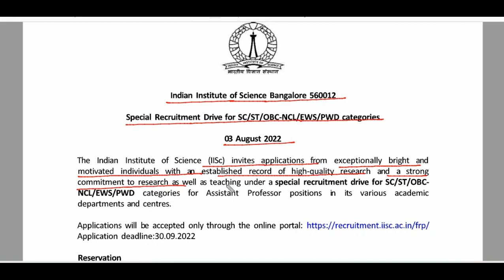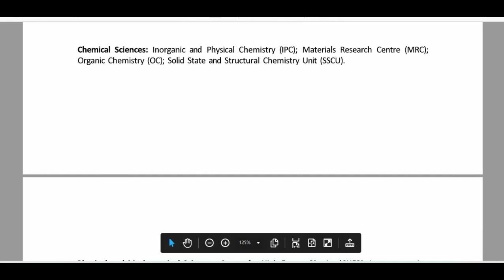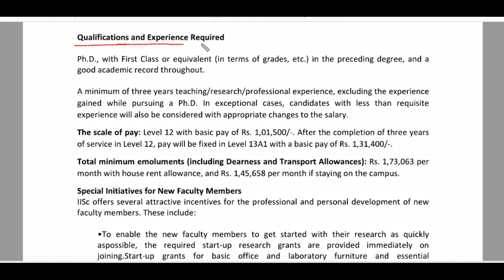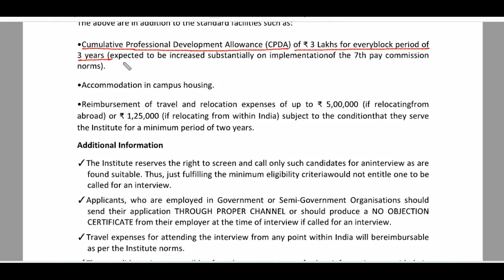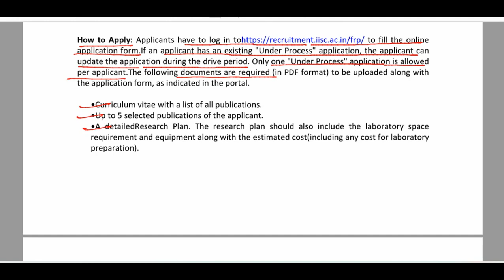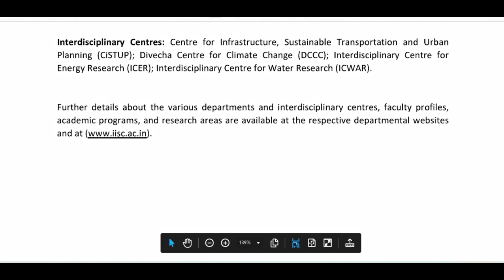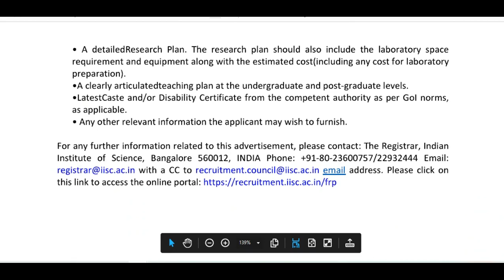Indian Institute of Science, Bengaluru|| SPECIAL RECRUITMENT DRIVE 2022||Faculty Recruitment